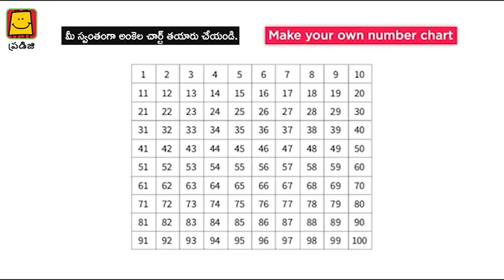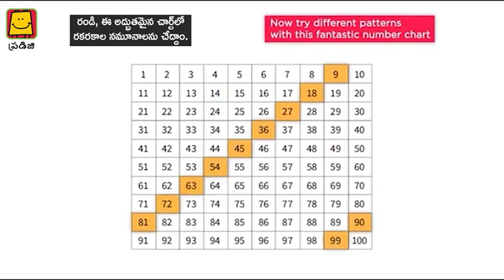Reading Number From Number Chart (Telugu) I అంకెల చార్ట్ మరియు ఆటలు